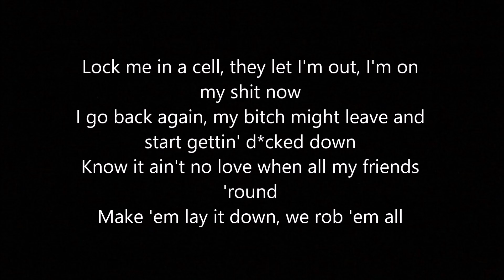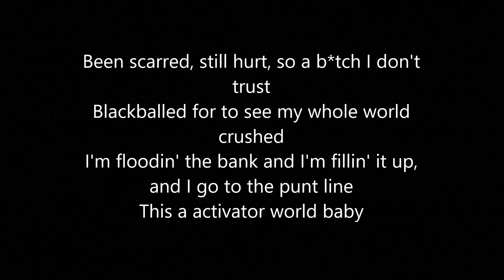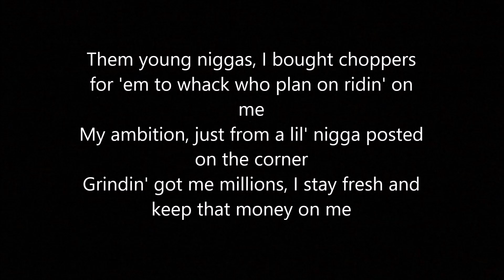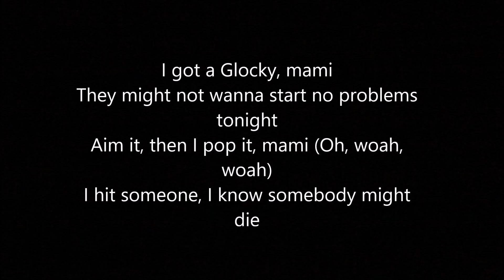YoungBoy Never Broke Again - Slump (Lyrics)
I don't get any rights or money for this video, it all comes down to @NbaYoungBoy